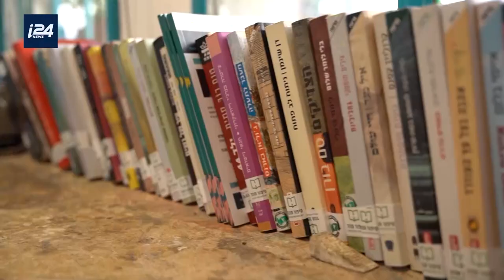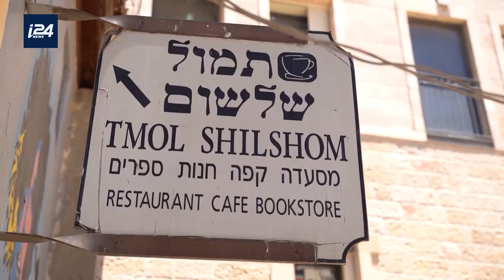MIDEAST EATS | Breakfast with the Beauty Queen of Jerusalem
Hungry for brunch, and a good read? Then head to Etmol Shilshom — part cafe, part book store, with a menu that pays tribute to Israeli literature and the city of Jerusalem.

MIDEAST EATS |